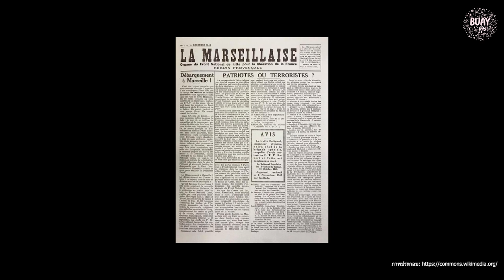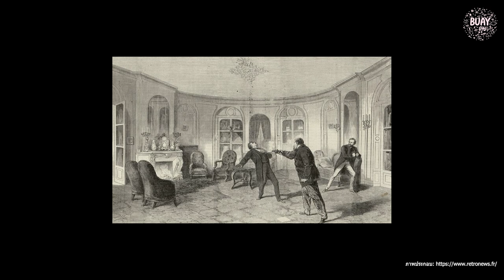เรื่องเล่า Victor Noir หลุมศพที่ถูกกระทำชำเรามากที่สุด | BUAY คุย Podcast EP.35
Edited By ►@marchvitch7402

สามารถสนับสนุนเป็นค่ากาแฟให้พวกเราได้ที่:

สวัสดีครับ ขอต้อนรับเข้าสู่รายการ BUAY คุย Podcast นะครับ
สำหรับเนื้อหาในวันนี้ผมจะพาพวกคุณไปรู้จักกับตำนานสุสานที่ถูกสาว ๆ
กระทำชำเรามากที่สุด ซึ่งกินเวลามามากกว่า 100 ปี ครับ ซึ่งโดยปกติแล้วบุคคลที่สำคัญหรือมีชื่อเสียงโด่งดังนั้น มักจะเป็นที่รู้จักและโด่งดังก่อนที่พวกเขาจะเสียชีวิตใช่ไหมครับ แต่ไม่ใช่กับชายที่มีชื่อว่า Victor Noir